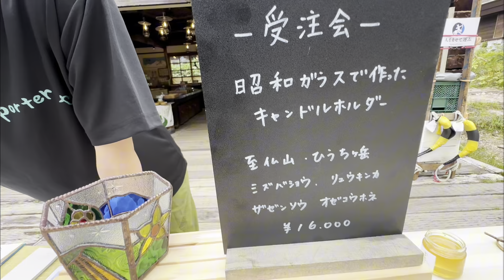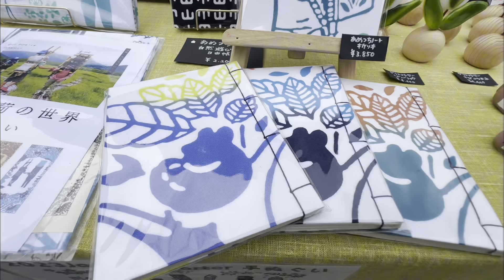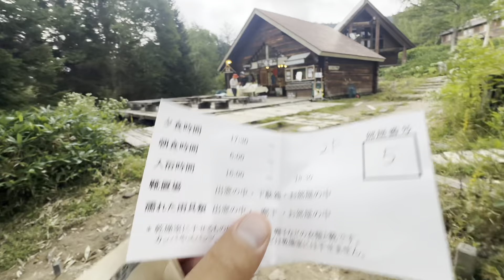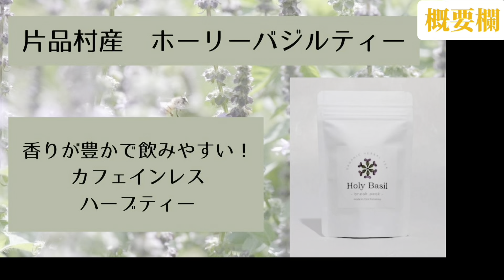【山旅みやげ天土】長蔵小屋でPOP UP開催！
2024年9月7日マサトとユユで長蔵小屋へ向かい
長蔵小屋の売店で山旅みやげ天土のPOPUPを開催させていただきました！

登山道に関するアンケートのご協力宜しくお願い致します！

9/14 茅ヶ崎市松尾建設　【ストーリーマルシェ】
9/15 尾瀬沼ビジターセンター　【トークショー】 五十嵐さん＆マサト
9/23 東京の大手町　【インセクトフェア】 ムシキング
9/23 尾瀬小屋　【星空イベント】 マイちゃん
9/28 辻堂テラスモール湘南　【マルシェ】 マサト
9/29 白根山　【スカイランニングマルシェ】 マサト＆ユユ

↑イベント、ツアー、ワークショップ
ご希望の方は登録宜しくお願い致します

【JapanesePorterメンバー個人のSNS】
マサト Instagram

五十嵐さんはsnsやってません

尾瀬歩荷の渡部さん
arukuniオンラインショップ

2023.1/23〜3/23まで取り組んだ